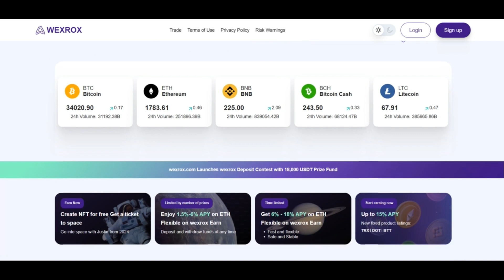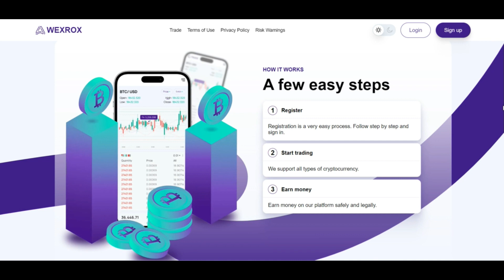Wexrox Com [ With Proof Scam or Legit ? ] Wexrox ! Wexrox Com Reviews ! Wexrox.Com Reviews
We checked wexrox.com and we're Unsure If your Site is legit.

The critique of wexrox.com is considerably reduce According to our Notebook computer algorithm. Scamadviser rates Every single personal Site straight away by checking out wherever the server of the web site is identified, is really an SSL certificate is used, who owns the domain title coupled with other private and non-private sources.